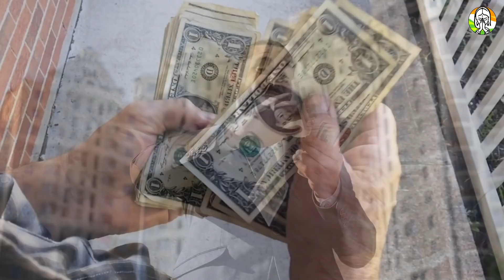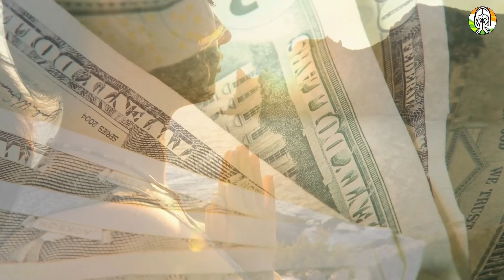सुबह उठते ही जपे 3 अक्षर का ये चमत्कारी मंत्र फ़क़ीर को भी बना देता है अमीर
सुबह उठते ही जपे चार अक्षर का ये चमत्कारी मंत्र फ़क़ीर को भी बना देता है अमीर, tips for money